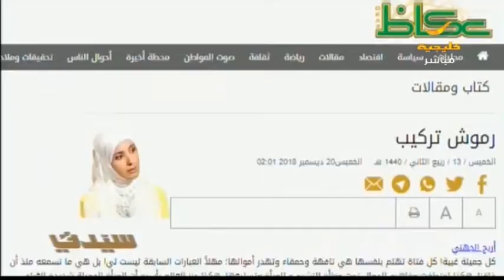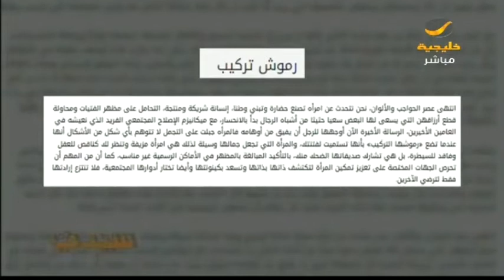كوني واثقة من مظهرك ولا تبالين بآراء الأغبياء